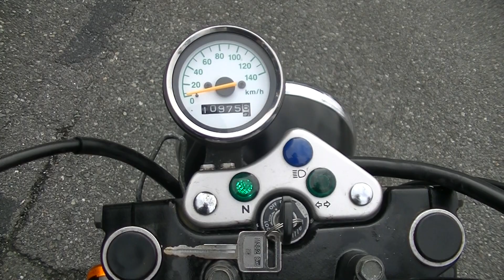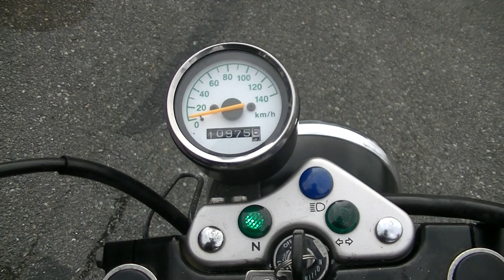24451 グラストラッカー